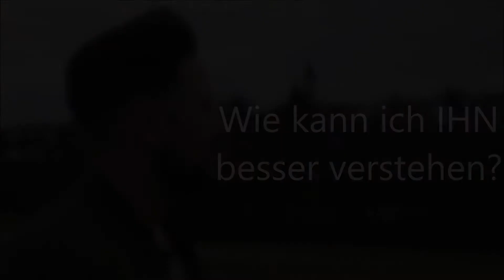RBTC Germany Promo German